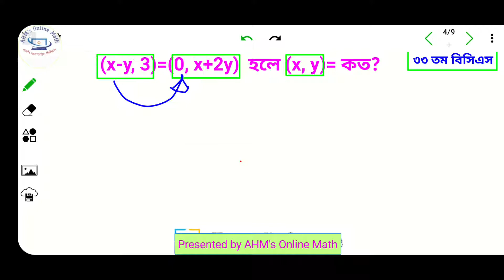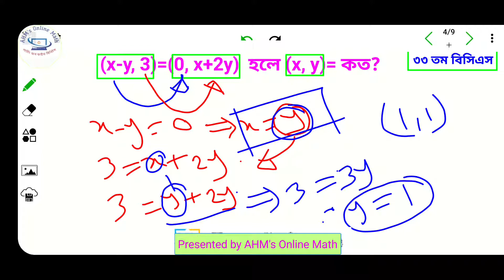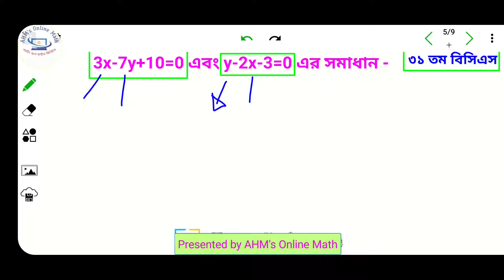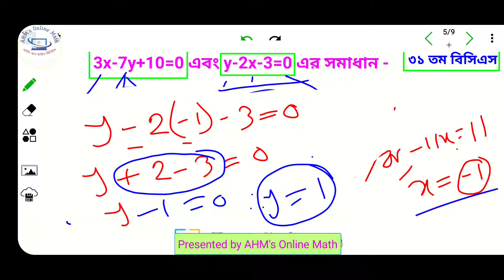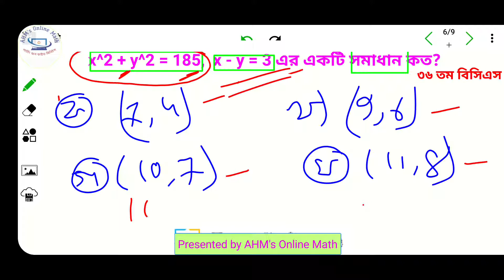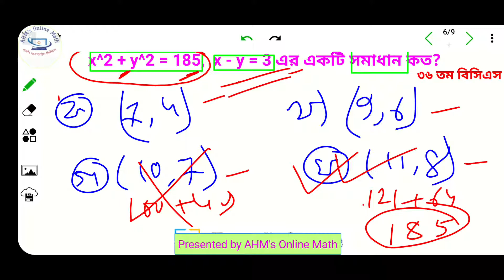BCS Math Preparation. পর্ব-১৭। সরল সহসমীকরণ বিসিএস. সরল সহ সমীকরণ। BCS Preparation.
সরল সহ-সমীকরণ থেকে BCS পরিক্ষায় আগত প্রশ্নাবলীর সমাধান। BCS Preparation.

©ভিডিও গুলো ভালো লাগলে লাইক দিয়ে আপনার ফেসবুক বন্ধুদের সাথে শেয়ার করুন।

U can also thanks to Minhaj Ahammad (FB ID)